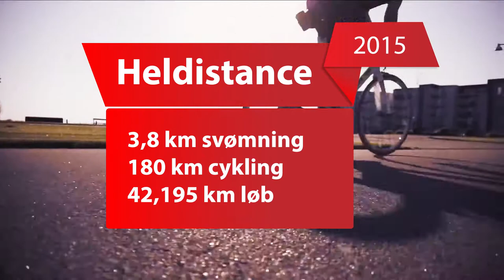Følg Challenge Denmark når Balorama sørger for direkte TV i over et halvt døgn!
Vi kan med stor stolthed meddele at Challenge Denmark vil blive mediedækket og live transmitteret til storskærme, web og TV af Balorama Medie Group.

Challenge Denmark er Triatlon på både hel og halv distance… for både professionelle verdensstjerner og motionister. Challenge Denmark foregår med udgangspunkt i Billund, d. 13. juni, 2015. Deltagere kan vælge mellem Hel og Halvdistance og Balorama sørger for at alle interesserede kan følge med deres yndlings atlet og hele begivenheden i live udsendelse der kan følges på smartphones, tablets og computere, samt smartTV. Udover at der selvfølgelige transmitteres til storskærme i Billund.

Challenge Denmark består af:
Heldistance: 3,8 km svømning, 180 km cykling, 42,195 km løb og
Halvdistance: 1,9 km svømning, 90 km cykling, 21,1 km løb

Triatlon er en af de størst voksende sportsgrene i Danmark og i Skandinavien, faktisk i det meste af verden. Der dukker jævnligt nye stævner op over alt i hele verden, som udspringer af den stadig stigende interesse for sporten.

Derfor er dette nye projekt, Challenge Denmark, kommet til verden. Som de første i verden, vil denne begivenhed fokusere på at skabe det mest familievenlige triatlon event nogensinde. Og hvor er det bedre at gøre det, end i børnenes hovedstad Billund. Tanken bag dette event er at skabe en harmoni og oplevelse for hele familien, hvor atleten vil opleve et meget familieorienteret miljø både før, under og efter racet. Der vil være en masse aktiviteter for hele familien, som vil give en fantastisk oplevelse og afslutning på det store mål.

Svømmerute vil foregå i Fuglsang Sø ved Herning
Cykelrute starter fra Fulgsang Sø og tager atleterne med ud på den flade jyske hede, inden de rammer Billund, hvor der vil være skiftezone ved Lalandia.
Løberuten foregår i Billund centrum. Det bliver en flad løberute, hvor der er mulighed for at se atleterne op til 8 gange pr. omgang.

Race Day 13 juni 2015